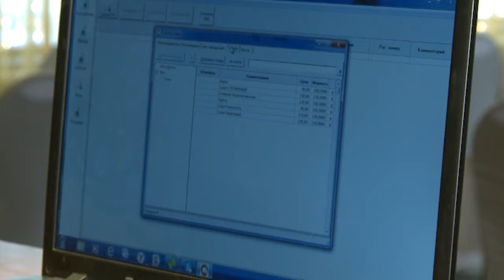Новые кассовые аппараты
В Московской области начали применять новый порядок использования контрольно-кассовой техники. Федеральный закон, обязывающий все предприятия торговли и общественного питания, гласит - до 1 июля текущего года, техникой, которая напрямую передает информацию о совершаемых платежах в налоговую инспекцию должен быть оборудован каждый магазин, кафе, автозаправка. Юлия Федориненко расскажет, кто из мытищинских предпринимателей уже успел обзавестись кассовыми аппаратами последнего поколения.